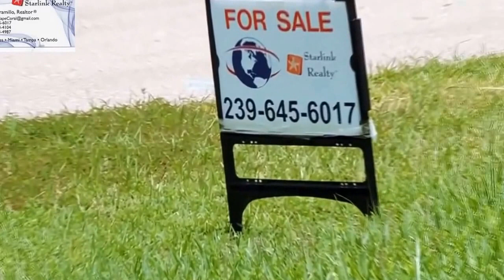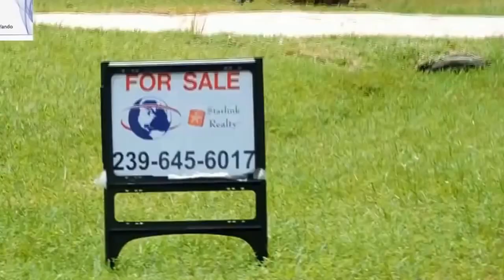Está atrasado en los pagos de su casa? nosotros te podemos ayudar